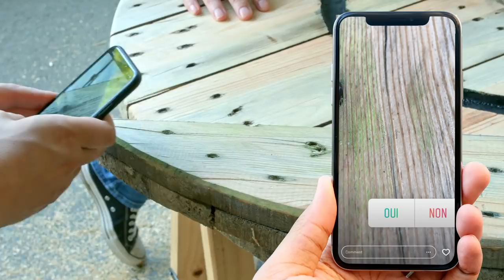DIY TABLE extérieure au STYLE INDUSTRIEL !! [EP04] Espace détente exterieur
On a décidé de créer une table basse pour notre espace extérieur en n'utilisant QUE de la récup' et un dessus/côté de touret industriel. Le résultat est trop cool !

MERCI MANOMANO.FR ! VOUS ÊTES LES BEST ! FONCEZ VOIR CE QU'ILS ONT EN STOCK PARCE QU'ILS NOUS ONT SUPER AIDÉS SUR CE PROJET !

✔️ Camera Exterieur Yi
✔️ Pack Sonoff Basic
✔️ Relay Shield + Esp8266
✔️ Chargeur Pile USB